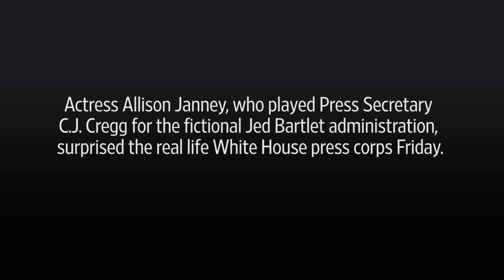'C.J. Cregg' Makes a White House Cameo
Allison Janney, who played C.J. Cregg, press secretary to President Josiah Bartlet, in the television show "The West Wing," surprised reporters in the White House briefing room with an appearance Friday. Photo: AP